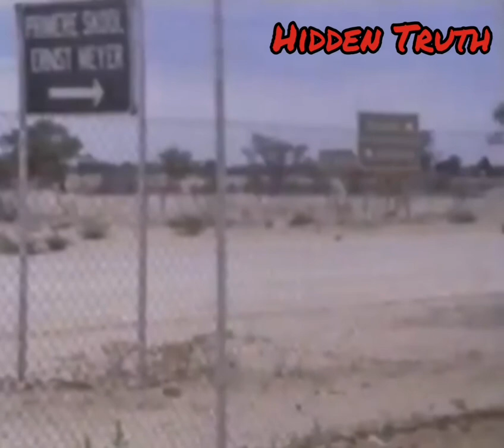Dorsland Trekkers - Deel 2